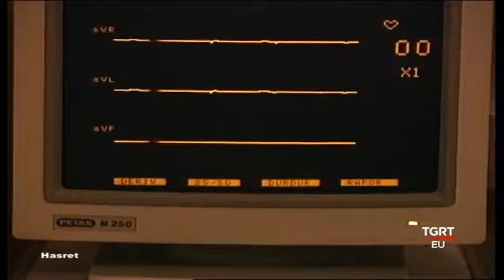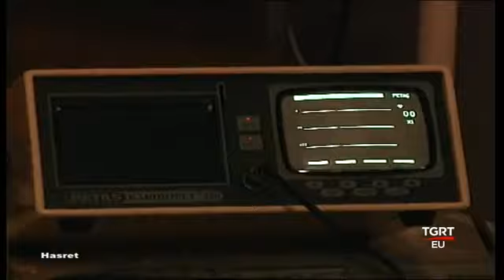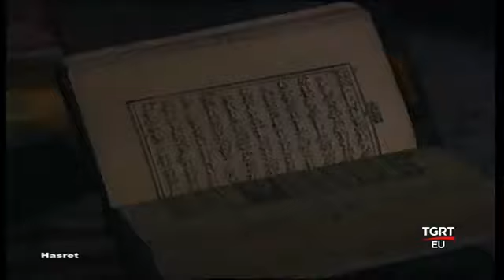HASRET (TV Filmi - 1993 - TGRT)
Yıl: 1993

Künye
Yönetmen: Metin Çamurcu
Senaryo: Metin Çamurcu , Mustafa Kabul
Yapımcı: Erol Koç
Görüntü Yönetmeni: Ümit Ardabak
Eser: Metin Çamurcu
Tür: Dram, Tarihi
Oynayanlar:
Haluk Kurtoğlu,
Baki Tamer,
Mesut Çakarlı,
Hasan Nail Canat,
Douglas Hill,
Cemal Gencer,
Mustafa Dik,
Burhan Kocataş,
Ayhan Özyılmaz,
Murtaza Yıldız,
Serpil Yılmaz,
Aydın Pırnızoğlu,
Erkan Can,
Fatma Günüşen,
Barış Tok
Bilal Yıkılmaz,
Bülent Polat,
İbrahim Kalkan,
Hasan Ali Keskin,
Aynur Silek,
Fatih Türkmenoğlu,
Kadir Keskin,

Konu:
Bu film, 1. Dünya Savaşının başladığı günlerde, birbirlerine komşu, ermeni ve Müslüman iki köyün, ingiliz fitnesiyle birbirine düşürülmesini konu etmektedir.